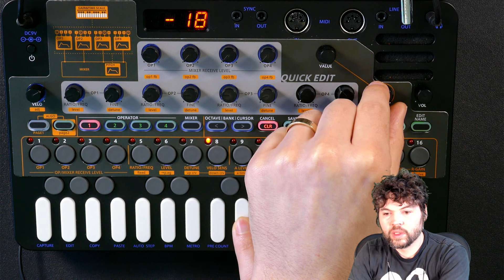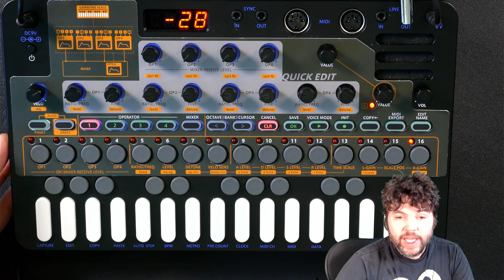FM Sound Design on Liven XFM: Ep07 - One Operator FM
Today we design an FM sound from scratch using a single operator.

In this series of videos we learn the basics of FM synthesis on the Sonicware Liven XFM. While the Liven XFM is used throughout, the approaches learned apply to any FM synth: hardware or software.